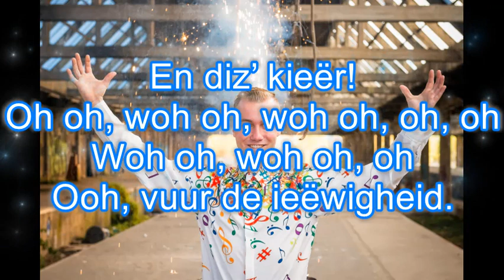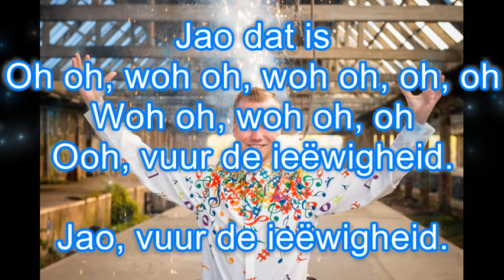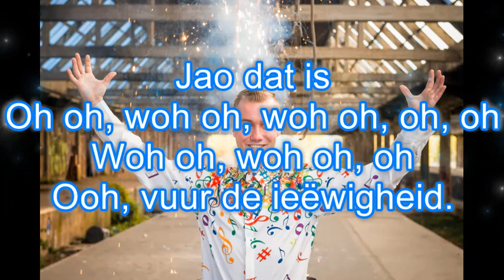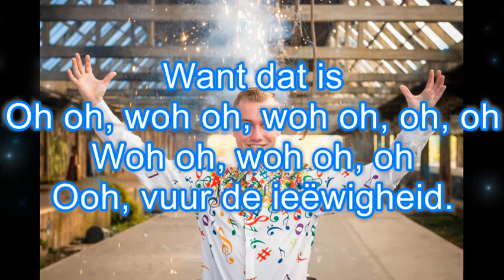D'r Dustin - Vuur de Ieëwigheid ( CMC ALAIF 2020 cover )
De CMC Alaif 2020 (cover) inzending van D'r Dustin